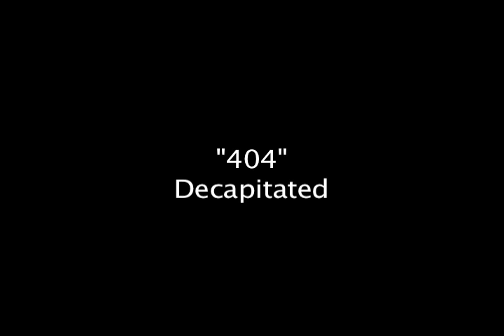404 Decapitated Drum Cover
I haven't been practicing drums much lately but I couldn't help but make a vid for this, it's such a fun song to jam to.  It's full of mistakes i'm aware, tips are appreciated ;)

congratulations to Krimh and Decapitated for the awesome new album!